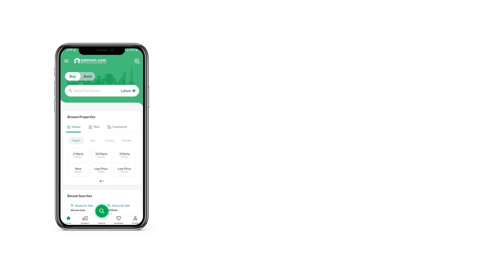1 KANAL RESIDENTIAL PLOT FOR SALE IN PARK ENCLAVE ISLAMABAD